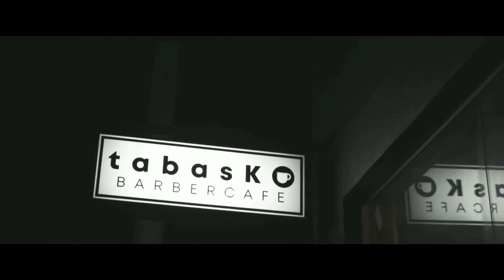Pamaskong gupit (sa mga gwapong malupit)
Serbisyong gupit
Pamaskong gupit
Gwapong malupit